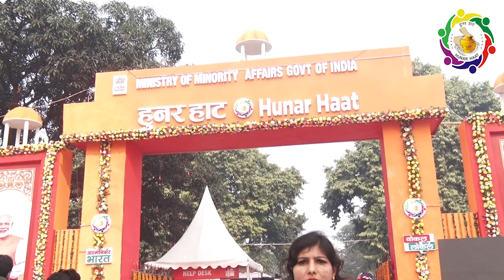Rampur Hunar Haat में लोगों ने बताई अपने दिल की बात, कैसा है मेला ?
Rampur HunarHaat में लोगों ने बताई अपने दिल की बात, कैसा है मेला ?